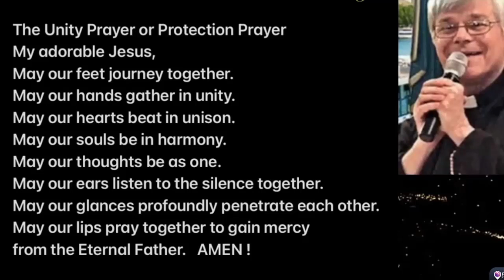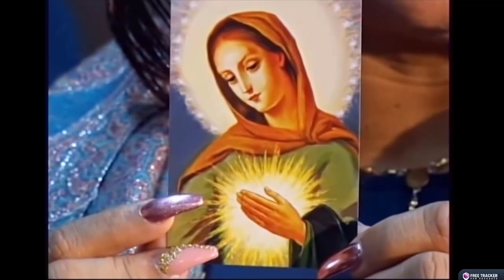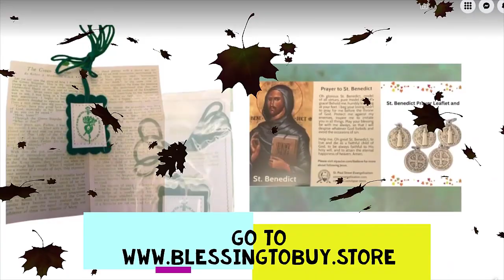GOD IS LOVE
GOD IS LOVE - FR JIM BLOUNT

Priestlyconsecration.com

Amen
Amen

Hail Mary

Glory be